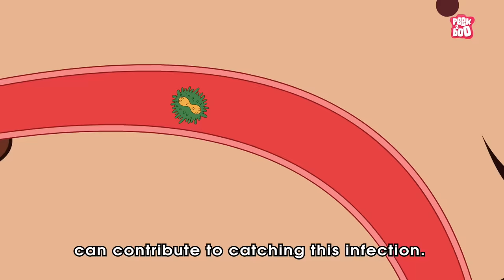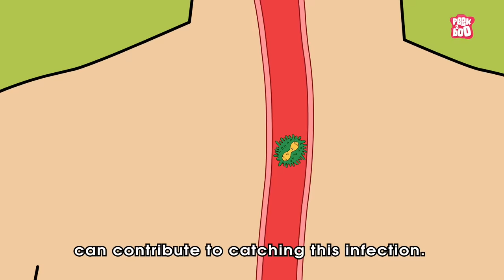What Causes Monkeypox? | Monkeypox Outbreak 2022 | The Dr Binocs Show | Peekaboo Kidz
Hey kids, in this video, Dr Binocs will explain What Causes Monkeypox? | The Dr Binocs Show | Peekaboo Kidz